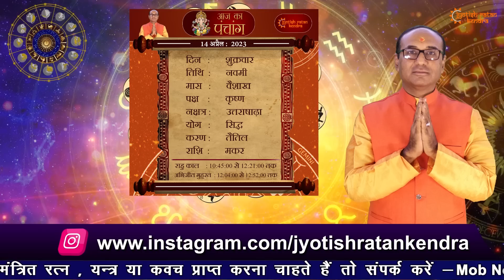AAJ KA RASHIFAL 14 April 2023 || मेष से मीन का दैनिक राशिफल - Today Horoscope - Daily Rashifal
देखिये अपना आज का राशिफल   14  April 2023

horoscope in hindi, jyotish upay, jyotish in hindi, rashifal 2023 in hindi, cancer rashifal 2023 today rashifal leo today rashifal live in hindi today rashifal lion
today rashifal mesh today  today rashifal of leo today rashifal of singh today rashifal of mesh rashi in hindi today rashifal of kumbh rashi today rashifal of mithun
rashi today rashifal of kanya today rashifal of dhanu today rashifal of pisces in hindi tof tula in hindi today, rashifal of tula rashi today, rashifal of virgo today